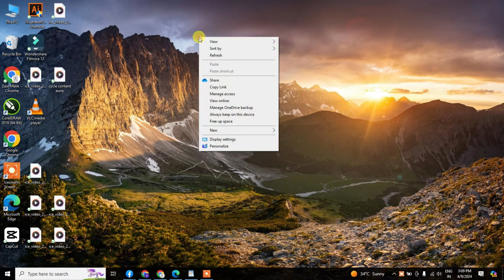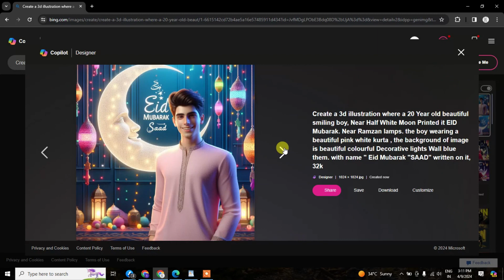How to Create Best Ai Eid Muabrak Name Images Editing 2024| Bing Ai | Image Creator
📌 PROMPTS 👇
 create a 3d illustration where a 25 year old beautiful Hijab Girl sitting on chair,near Mosque white moon printed it Eid Mubarak.Near lamps.The girl wearing a beautiful bottle Red dress,the background of image is beautiful colourful Ranibow lights wall black them.with name Eid Mubarak.
📌 PROMPTS 👇
 Create a 3d illustration where a 20 Year old beautiful smiling boy, Near Half White Moon Printed it EID Mubarak. Near Ramzan lamps. the boy wearing a beautiful pink white kurta , the background of image is beautiful colourful Decorative lights Wall blue them. with name " Eid Mubarak "SAAD" written on it, 32k
📌 PROMPTS 👇
Create a 3d illustration where a 20 Year old beautiful smiling girl, Near Half White Moon Printed it 'EID Mubarak Ayesha' Near Ramzan lamps. the Girl wearing a beautiful Yellow Hijab , the background of image is beautiful Wall blue them. with name " Eid Mubarak Ayesha" written on it, 32k
📌 PROMPTS 👇
A 20 Year old beautiful smiling girl, Near Half White Moon and mosque Printed it 'EID Mubarak Sana'. Near Eid lamps. the Girl wearing a beautiful Red Hijab , the background of image is beautiful Wall Orange them. with name " Eid Mubarak "Sana" written on it
📌 PROMPTS 👇
 A 20 Year old Handsome Boy smiling Face, Near Half White Moon Printed it 'EID Mubarak rizwan Near Eid lamps. the boy wearing a beautiful White Shalwar Kameez the background of image is beautiful decorative rainbow Coloured light Wall blue them. with name " Eid Mubarak "Rizwan" written on it